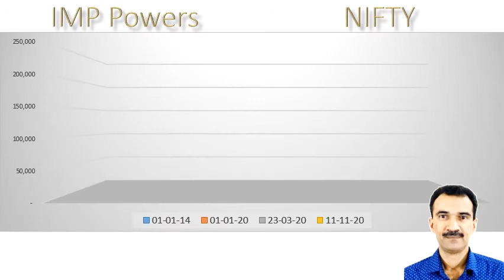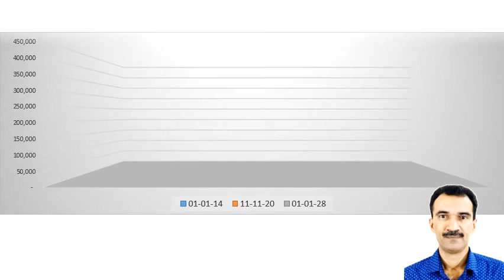IMP Powers Share Analysis